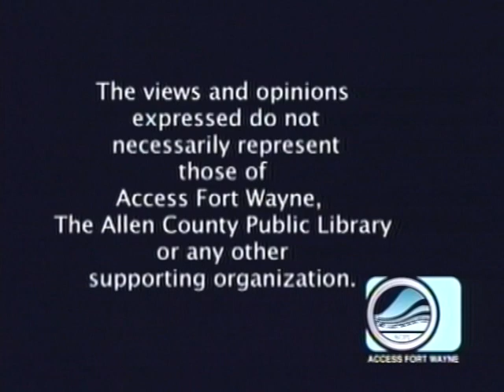Patty's Page - Guest: Ken Noland, Native American Flutist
Patty talks with flutist Ken Noland, who plays several of his compositions. Portions of this show were recorded as part of RiverDrums 2023. Taped June 15, 2023 for Access Fort Wayne.